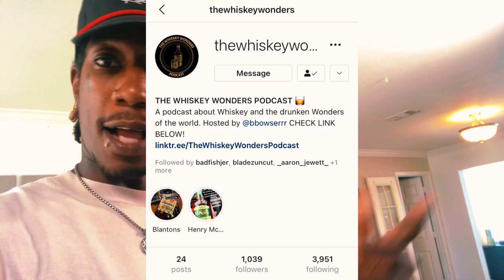She said I was WASTING MY TIME W/FREE yard TRANSFORMATION [In The Nick Of Time]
She said I was WASTING MY TIME With this FREE yard TRANSFORMATION!!
Well were back again with another episode! Happy Friday to all of you beautiful subscribers and we hope you had a good week! Heres some content for you to start the weekend off to. In this video AL had two yards on the agenda which were requested by his wife's friend. We really wanted to tackle the first yard but no one answered the door. So we decided to cut the second home which was a abandoned and neglected yard. The neighbor spoke to Al and said he would be wasting his time cutting the yard. We never think cleaning up our city is a waste of time so as you know we tackled it anyway! Go grab your lunch,dinner or popcorn and lets have a good time! And dont you all forget to continue to Be The Difference,

AL'S LONG SLEEVE WORK SHIRT (MEN'S)
AL'S LONG SLEEVE WORK SHIRT (WOMEN'S)
AL'S LONG SLEEVE WORK SHIRT (KIDS/YOUTH)
AL'S SHORT SLEEVE WORK SHIRT (MEN'S)
AL'S SHORT SLEEVE WORK SHIRT (WOMEN'S)
AL'S SHORT SLEEVE WORK SHIRT (KIDS/YOUTH)
AL'S COMPUTER/LAPTOP
AL'S CAMERA
AL'S TRIPOD
AL'S MICROPHONE
AL'S MICROPHONE ADAPTER FOR IPHONE

AP'S VLOGGING CAMERA
AP'S DRONE